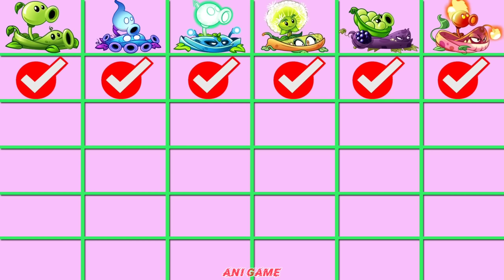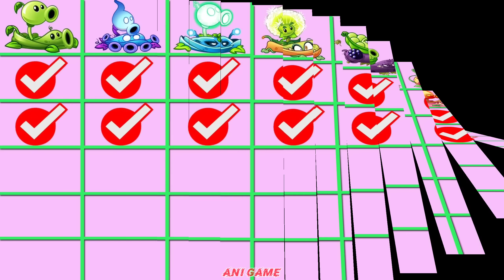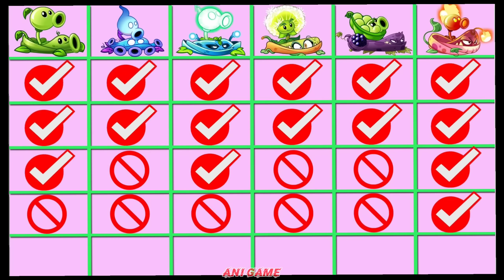6 Plant & VINE Battlez - Which Pair Plant Will Win? - PvZ 2 Team Plant vs Team Plant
6 Plant & VINE Battlez - Which Pair Plant Will Win? - PvZ 2 Team Plant vs Team Plant

Team PEA
Team ELECTRIC
Team BOMB
Team FIRE
Team PULT
Team SHADOW